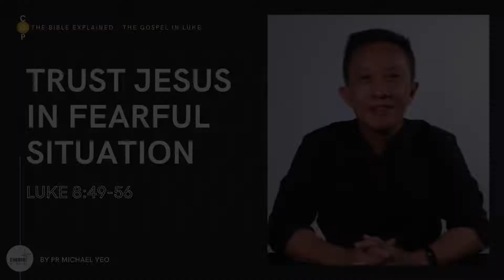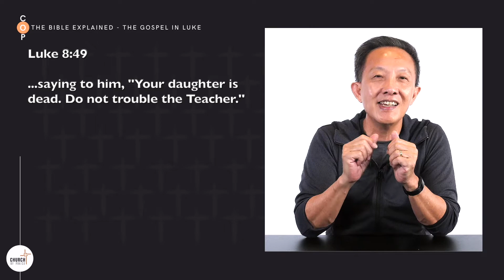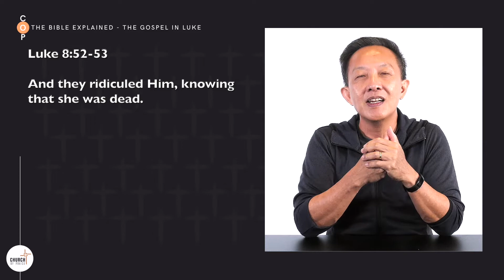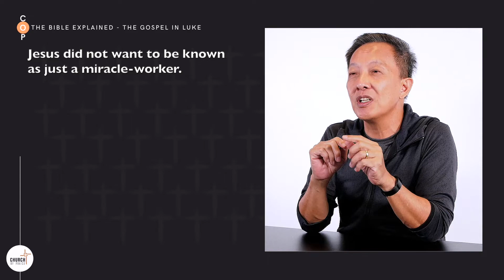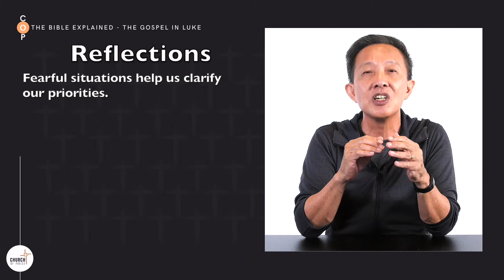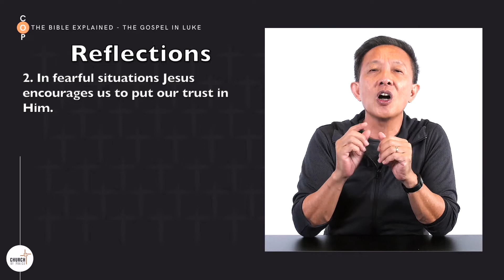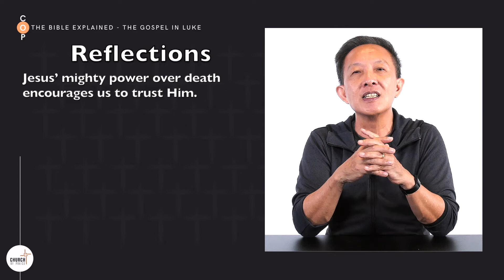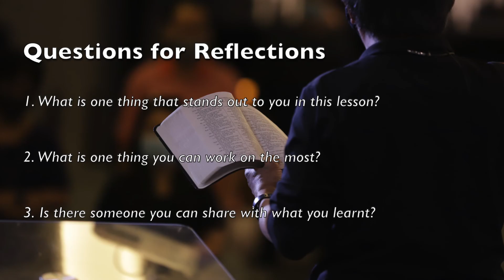The Bible Explained: The Gospel In Luke | Trust Jesus In Fearful Situations | Pr. Michael Yeo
Are you seeking to better understand the contents of the Bible?
Are you desiring to relate scriptures to your everyday life?
Join our Thursday online Bible study to find out more!
Time: Thursday, 8.00 pm
The Bible Explained: The Gospel In Luke
Trust Jesus In Fearful Situations
Luke 8:49-56
Pr. Michael Yeo

Cory Asbury Publishing (Admin. by SHOUT! Music Publishing Australia)
Watershed Worship Publishing (Admin. by SHOUT! Music Publishing Australia)